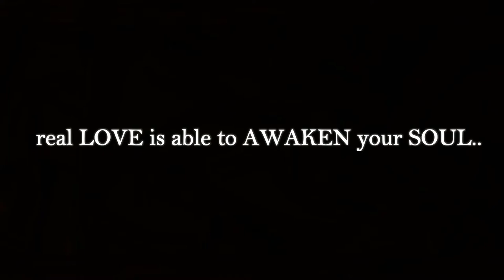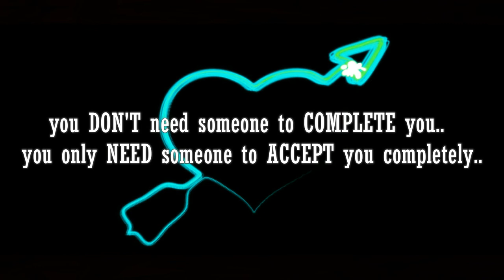"LOVE BITES" | AMAR SHAH | CHALE AANA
its all about love and friendship..

actors:
AMAR JEET
DIVYA SHARMA
RASHMI CHAUDHARY
RAJAT KUMAR
ROHIT CHAUDHARY
PRIYANKA GARG

make up and costume:
SAGARIKA

cinematography:
NEERAJ SHARMA
VISHAL VIKRAM SINGH

script, editing & direction
AMAR JEET